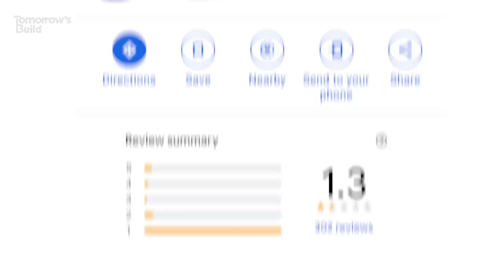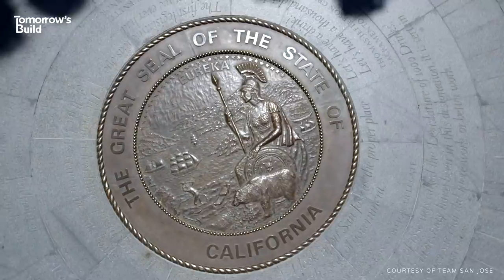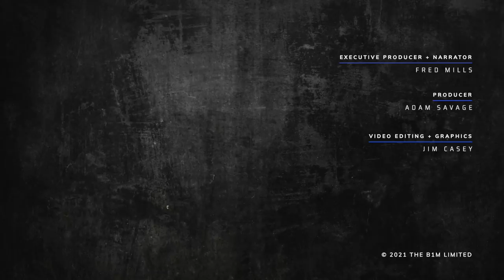What Google's $7BN Building Spree Means for Construction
Google is using its might to show the whole world what good construction can look like and it’s time everyone paid attention.

Video Editing and Graphics - Jim Casey

Additional footage and images courtesy of Google, Bjarke Ingels Group (BIG), Heatherwick Studio, COOKFOX Architects, Christopher McAnneny, Connie Zhou, Doug Ronald, Google Earth, Michael Green Architecture, Oxford Properties, Pelli Clarke Pelli, Picture Plane, Sidewalk Labs, SITELAB Urban Studio, STG Design/Steelblue, Structurlam Mass Timber Corporation, Team San José, ZGF Architects and OpenStreetMap Contributers

CORRECTION: At 6:50 we say "nearly 7,000 square metres", which should say nearly 700,000 square metres.